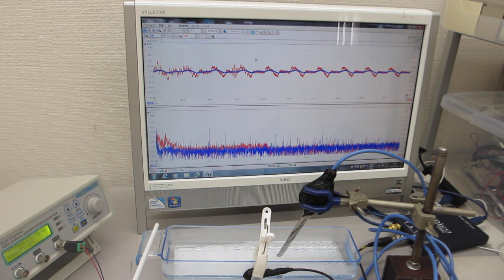超音波プローブの発振制御による振動評価技術（超音波プローブの製造技術）